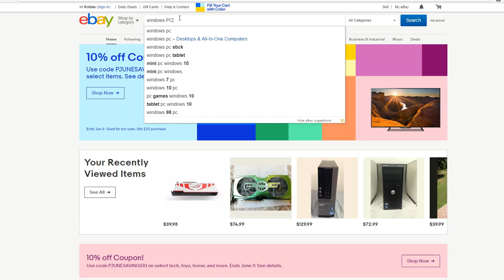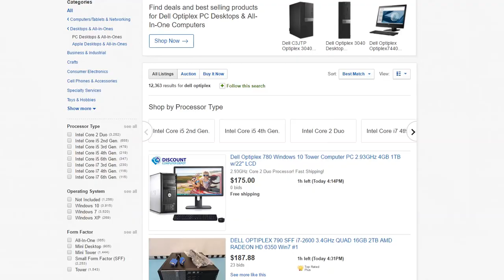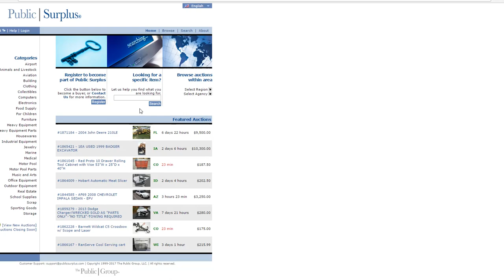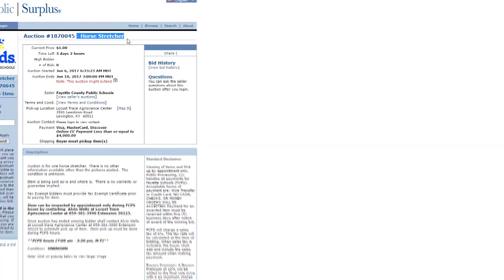My Secret Source for Cheap PC Components & Used PCs! Build a Console Killer for Cheap!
Check out your local surplus auctions!

Today I will be showing you all my favorite source of cheap PC components and used PCs. Surplus auctions are a little
known source of great GPUs, CPUs, and used computers. Perfect for building a console killer, budget gaming PC!

PC part prices, as well as the components used, are always subject to change, and the price stated in the video and title will not necessarily reflect the price of the Amazon/Ebay deals in the video.

Donate to me on Paypal (All donations are put towards future videos, in the form of purcasing PC hardware):